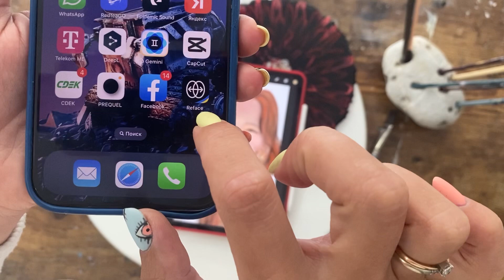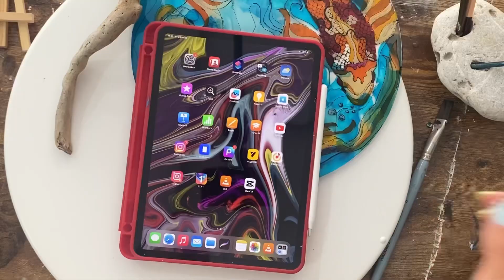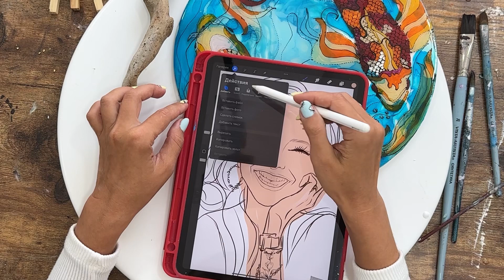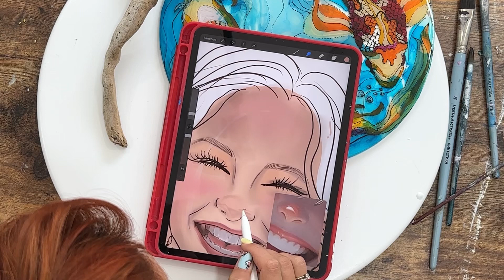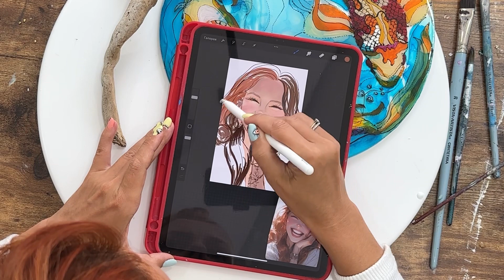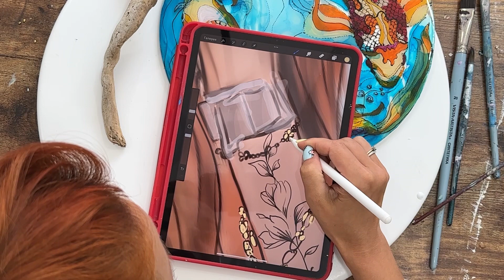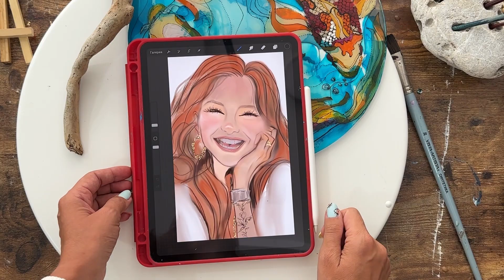Как рисовать на планшете. Как рисовать в Procreate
Еще больше полезного и красивого у меня в Инстаграмм

А здесь ты найдешь кучуууууууу пошаговых мк в разных техниках по цене чашки кофе

И если тебе не доступна русская платформа, переходи на Патреон
And if you're not from Russia, this lesson platform is for you